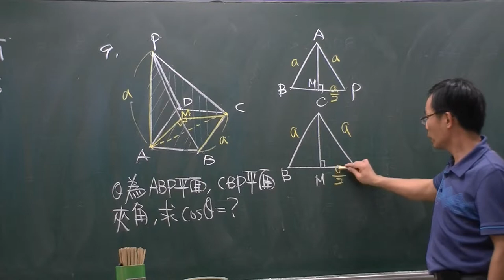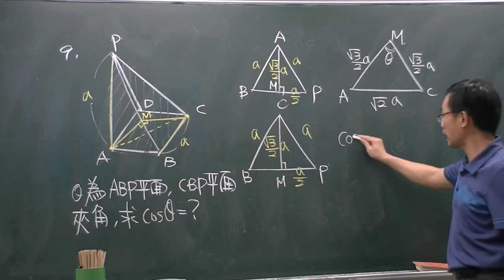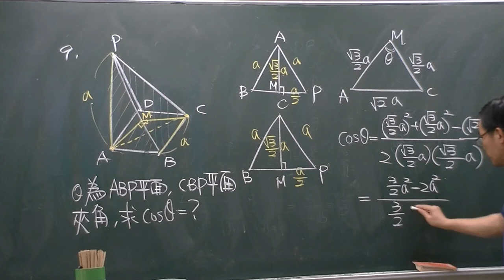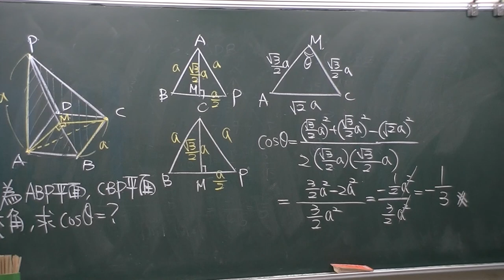空間中的平面方程式-兩平面夾角例題三